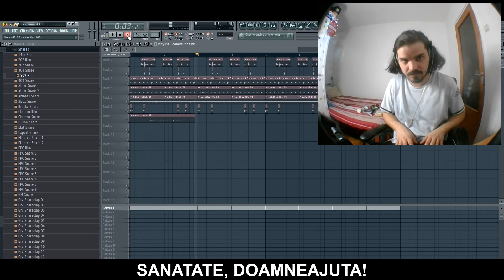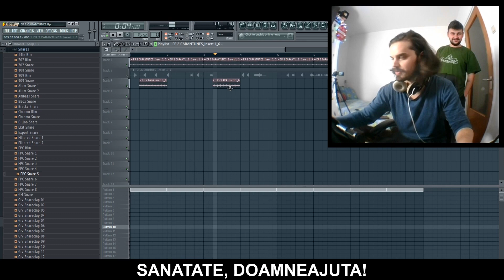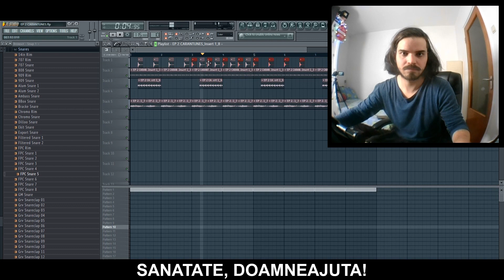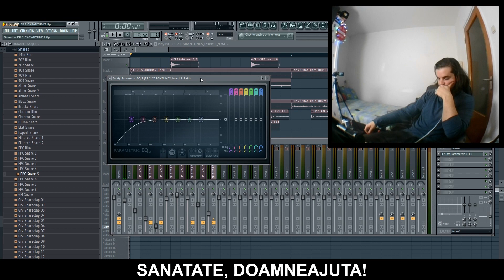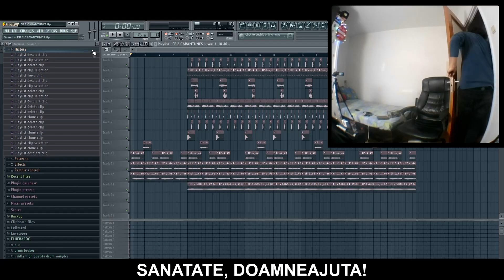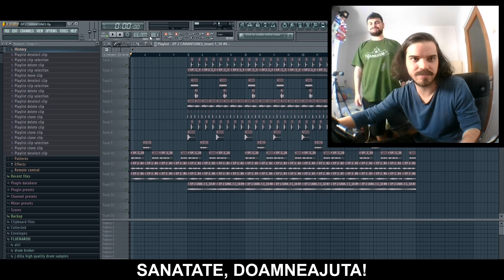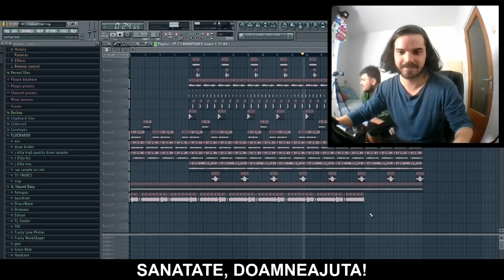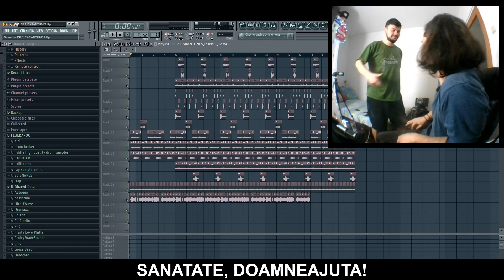FAC MUZICA HOUSE DIN OBIECTE | CARANTUNES (EP 2)